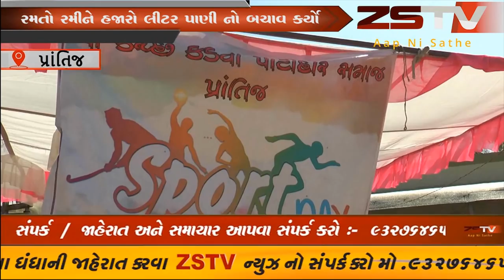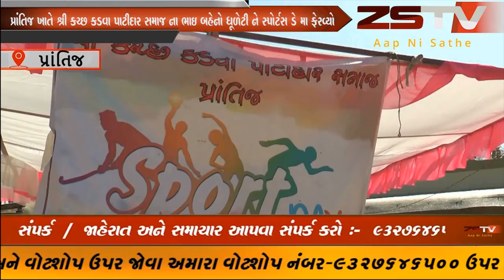પ્રાંતિજ ખાતે શ્રી કચ્છ કડવા પાટીદાર સમાજ ના ભાઇ બહેનો ધૂળેટી ને સ્પોર્ટસ ડે મા ફેરવ્યો ZSTV NEWS